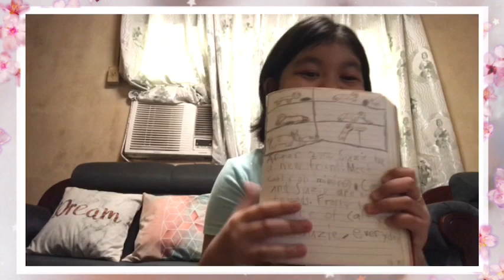New things i want to learn +reading a story